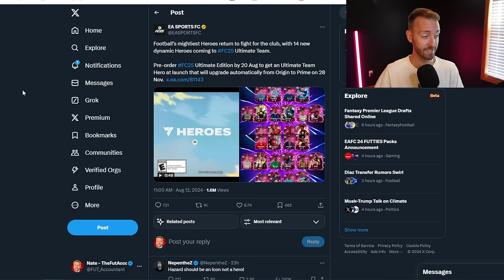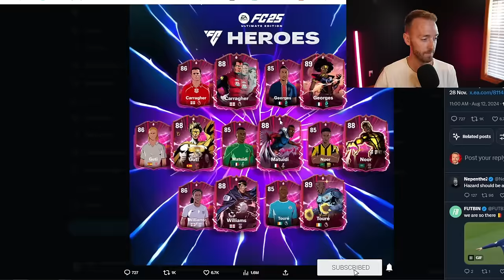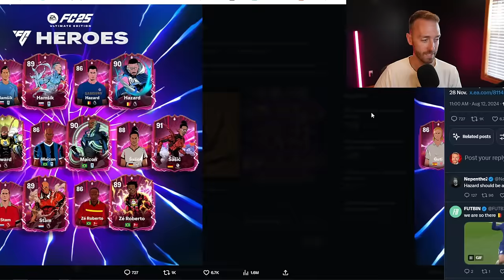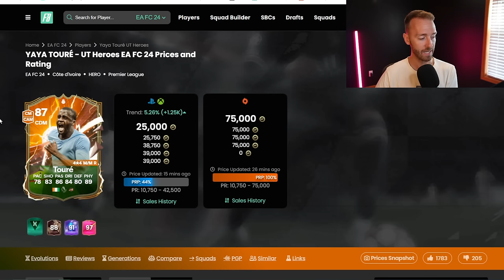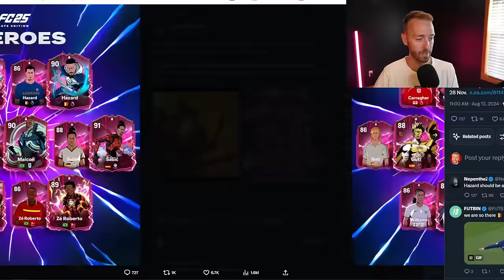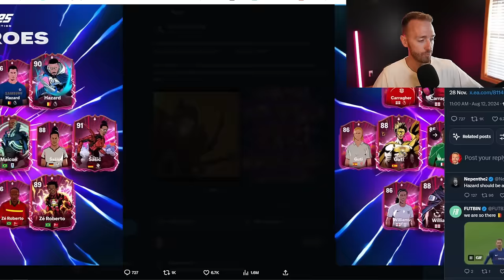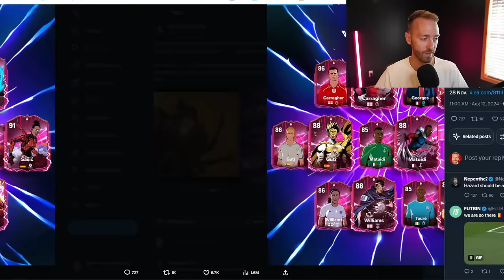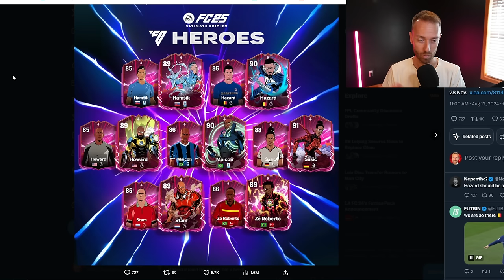HEROES are CHANGING in FC 25!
Dynamic Heroes coming to FC 25 along with a whole host of other changes means maybe Heroes will be usable again!?